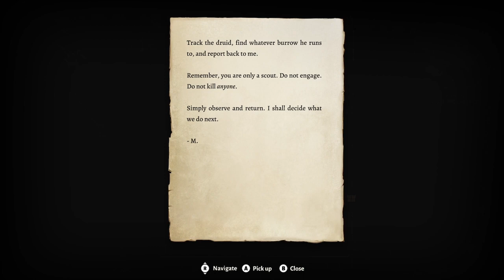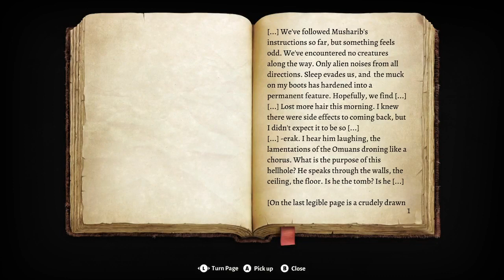Baldur's Gate 3 / XSS / Durge drow episode 4